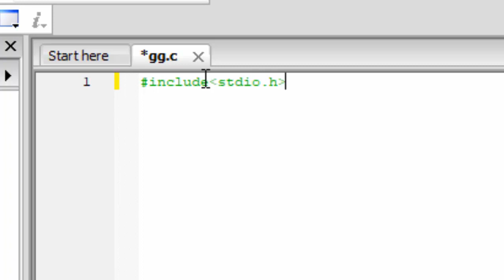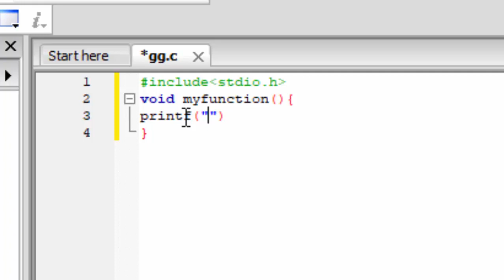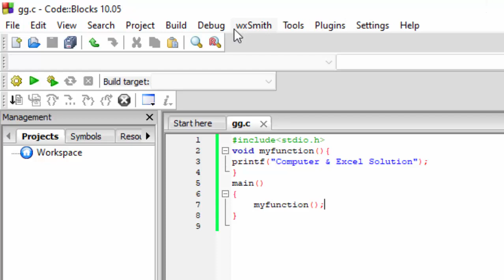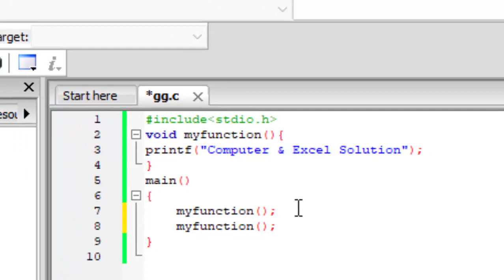Function calling in C Language@COMPUTEREXCELSOLUTION